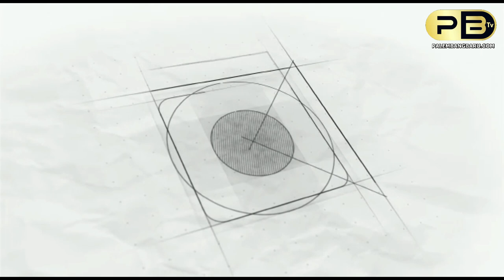TAWARKAN LAYANAN SEX (THREESOME) VIDEO PORNO, PASUTRI DI PALEMBANG DITANGKAP